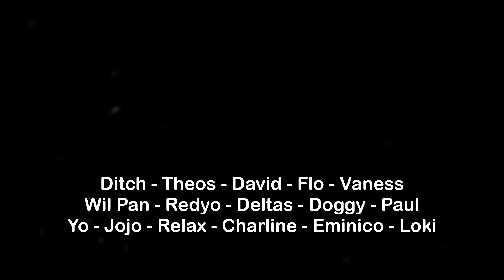Vintage Story #19 - On termine la ruine souterraine !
Il est temps d'en finir avec la ruine souterraine, j'en termine l'exploration avant de revenir à la maison !

Liste des mods utilisés : Advanced Backpack Construction System, A culinary artillery,, Ancient tools, Auto map markers, Betterruins, Carry on, Cats, Cave beacons, Commonlib, Config lib, Decor Bazaar, Entities Interact, Expanded foods, Expanded matter, Extra Info, Extra Overlays, Fields of gold, Fields of salt, Fauna of the stone age: caninae, Fauna of the stone age: casuariidae, Fauna of the stone age: manidae, Fauna of the stone age: pantherinae, Fauna of the stone age: rhinocerotidae, Fauna of the stone age: sirenia, From golden combs, Hanging oil lamps, Herbarium, Hud clock, Mannequin Stand, Medieval expansion, More map icons, More animals, More molds, More roads & paths, More roofing, Not Enough Map Icons, Pet ai, Plains and Valleys, Player corpse, Primitive survival, Rivers, Stone quarry, Teleportation network, Th3dungeon, The Critters Pack, Wildcraft Fruits & Nuts, Wildcraft herbs & Spices, Wildcraft Trees & Shrubs, Wild farming revival, Workbench expansion.